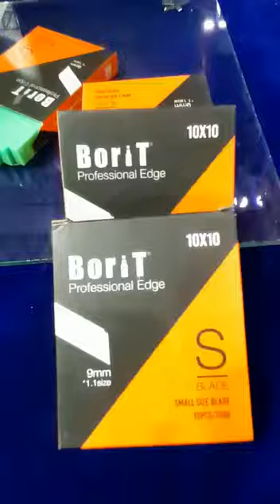JIJY MJ GLASS TECHNICIAN Demo at Zak Glass technology expo Mumbai india 2021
Video from JIJY MJ  Technician